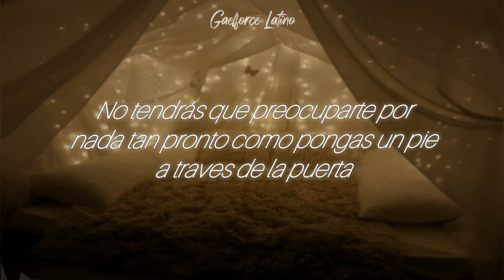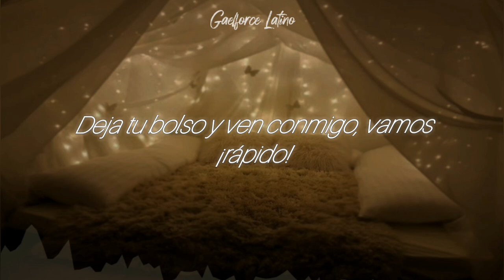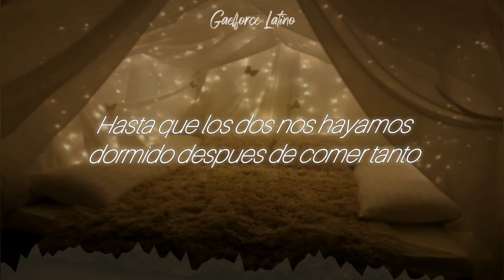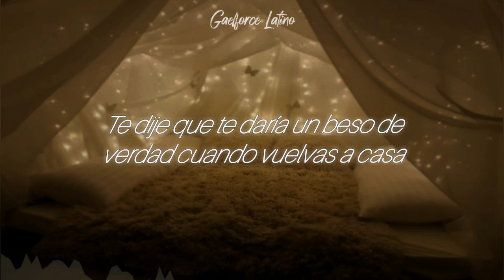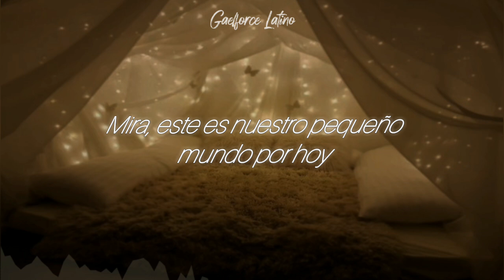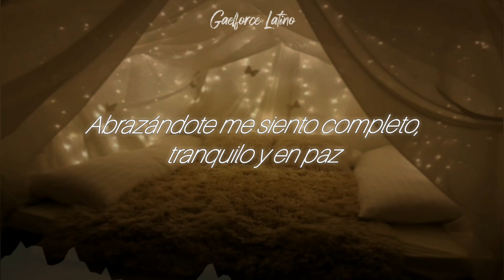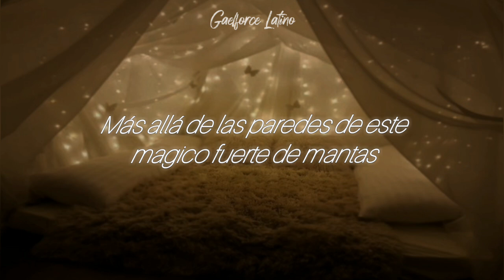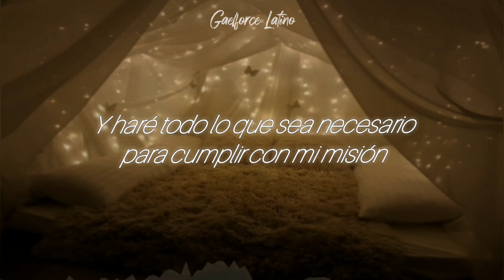「Te Protegeré del Mundo/Fuerte de Sábanas」Gaelforce; Sub. Español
... 𝐀𝐜𝐥𝐚𝐫𝐚𝐜𝐢𝐨𝐧𝐞𝐬; ...

━ 𝕽𝖊𝖈𝖚𝖊𝖗𝖉𝖊𝖓 𝖖𝖚𝖊 𝖊𝖘𝖙𝖊 𝖆𝖚𝖉𝖎𝖔 𝖓𝖔 𝖒𝖊 𝖕𝖊𝖗𝖙𝖊𝖓𝖊𝖈𝖊, 𝖞𝖔 𝖘𝖔𝖑𝖔 𝖘𝖔𝖞 𝖉𝖚𝖊ñ𝖆 𝖉𝖊 𝖑𝖆 𝖙𝖗𝖆𝖉𝖚𝖈𝖈𝖎𝖔𝖓 𝖇𝖗𝖎𝖓𝖉𝖆𝖉𝖆, 𝖊𝖑 𝖆𝖚𝖉𝖎𝖔 𝖔𝖗𝖎𝖌𝖎𝖓𝖆𝖑 𝖑𝖔 𝖕𝖚𝖊𝖉𝖊𝖓 𝖊𝖓𝖈𝖔𝖓𝖙𝖗𝖆𝖗 𝖆𝖖𝖚𝖎;
━𝕰𝖑 𝖈𝖔𝖓𝖙𝖊𝖓𝖎𝖉𝖔 𝖉𝖊 𝖊𝖘𝖙𝖊 𝖈𝖆𝖓𝖆𝖑 ＮＯ ＥＳ ＲＯＢＡＤＯ, 𝖕𝖊𝖗𝖘𝖔𝖓𝖆𝖑𝖒𝖊𝖓𝖙𝖊 𝖒𝖊 𝖈𝖔𝖓𝖙𝖆𝖈𝖙𝖊 𝖈𝖔𝖓 𝖊𝖑 𝖆𝖚𝖙𝖔𝖗 𝖉𝖊 𝖑𝖔𝖘 𝖆𝖚𝖉𝖎𝖔𝖘 𝖕𝖆𝖗𝖆 𝖕𝖊𝖉𝖎𝖗𝖑𝖊 𝖕𝖊𝖗𝖒𝖎𝖘𝖔 𝖉𝖊 𝖙𝖔𝖒𝖆𝖗𝖑𝖔𝖘 𝖞 𝖆𝖘𝖎 𝖇𝖗𝖎𝖓𝖉𝖆𝖗𝖑𝖊𝖘 𝖚𝖓𝖆 𝖙𝖗𝖆𝖉𝖚𝖈𝖈𝖎𝖔𝖓, 𝖖𝖚𝖎𝖊𝖓 𝖆𝖒𝖆𝖇𝖑𝖊𝖒𝖊𝖓𝖙𝖊 𝖒𝖊 𝖑𝖔 𝖈𝖔𝖓𝖈𝖊𝖉𝖎𝖔.
━ 𝕻𝖔𝖗 𝖋𝖆𝖛𝖔𝖗, NO DESCARGUEN NI RESUBAN ESTE VIDEO! 𝕿𝖗𝖆𝖉𝖚𝖈𝖎𝖗 𝖑𝖔𝖘 𝖆𝖚𝖉𝖎𝖔𝖘 𝖊𝖘 𝖆𝖑𝖌𝖔 𝖖𝖚𝖊 𝖒𝖊 𝖙𝖔𝖒𝖆 𝖛𝖆𝖗𝖎𝖆𝖘 𝖍𝖔𝖗𝖆𝖘, 𝖞 𝖗𝖊𝖆𝖑𝖒𝖊𝖓𝖙𝖊 𝖒𝖊 𝖌𝖚𝖘𝖙𝖆𝖗𝖎𝖆 𝖖𝖚𝖊 𝖑𝖔 𝖙𝖔𝖒𝖊𝖓 𝖊𝖓 𝖈𝖚𝖊𝖓𝖙𝖆 𝖆𝖓𝖙𝖊𝖘 𝖉𝖊 𝖍𝖆𝖈𝖊𝖗 𝖆𝖑𝖌𝖔 𝖆𝖘𝖎.
━ 𝕻𝖚𝖊𝖉𝖊 𝖖𝖚𝖊 𝖑𝖆 𝖙𝖗𝖆𝖉𝖚𝖈𝖈𝖎𝖔𝖓 𝖍𝖆𝖞𝖆 𝖘𝖎𝖉𝖔 𝖆𝖑𝖙𝖊𝖗𝖆𝖉𝖆 𝖊𝖓 𝖉𝖎𝖛𝖊𝖗𝖘𝖆𝖘 𝖕𝖆𝖗𝖙𝖊𝖘, 𝖊𝖘𝖔 𝖘𝖊 𝖉𝖊𝖇𝖊 𝖆 𝖖𝖚𝖊 𝖊𝖓 𝖔𝖈𝖆𝖘𝖎𝖔𝖓𝖊𝖘 𝖊𝖑 𝖘𝖎𝖌𝖓𝖎𝖋𝖎𝖈𝖆𝖉𝖔 𝖉𝖊 𝖚𝖓𝖆 𝖔𝖗𝖆𝖈𝖎𝖔𝖓 𝖕𝖚𝖊𝖉𝖊 𝖓𝖔 𝖘𝖊𝖗 𝖊𝖑 𝖒𝖎𝖘𝖒𝖔 𝖈𝖚𝖆𝖓𝖉𝖔 𝖘𝖊 𝖙𝖗𝖆𝖙𝖆 𝖉𝖊 𝖈𝖆𝖒𝖇𝖎𝖆𝖗𝖑𝖔 𝖆 𝖔𝖙𝖗𝖔 𝖎𝖉𝖎𝖔𝖒𝖆, 𝖕𝖊𝖗𝖔 𝖘𝖎 𝖓𝖔𝖙𝖆𝖓 𝖆𝖑𝖌𝖚𝖓 𝖊𝖗𝖗𝖔𝖗, 𝖓𝖔 𝖘𝖊 𝖔𝖑𝖛𝖎𝖉𝖊𝖓 𝖉𝖊 𝖍𝖆𝖈𝖊𝖗𝖒𝖊𝖑𝖔 𝖘𝖆𝖇𝖊𝖗!.
¡𝔄𝔠𝔢𝔭𝔱𝔬 𝔭𝔢𝔡𝔦𝔡𝔬𝔰 𝔡𝔢 𝔱𝔯𝔞𝔡𝔲𝔠𝔠𝔦𝔬𝔫𝔢𝔰! (𝚊 𝚎𝚡𝚌𝚎𝚙𝚌𝚒𝚘𝚗 𝚍𝚎 𝚊𝚞𝚍𝚒𝚘𝚜 +𝟷𝟾)

¡ℜ𝔢𝔠𝔲𝔢𝔯𝔡𝔢𝔫 𝔞𝔭𝔬𝔶𝔞𝔯 𝔞𝔩 𝔠𝔯𝔢𝔞𝔡𝔬𝔯!

𝑳𝒆𝒔𝒔𝒂~💜🌈✨